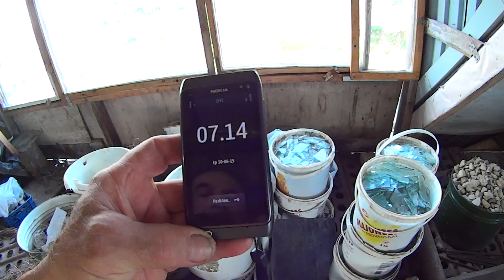Фитнес зал на третьем этаже 10.06.2015. 1